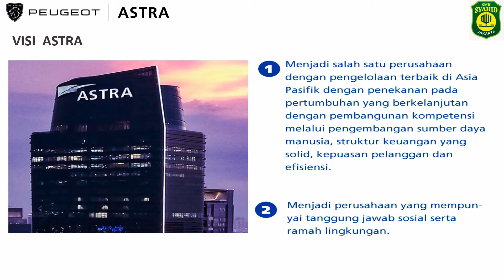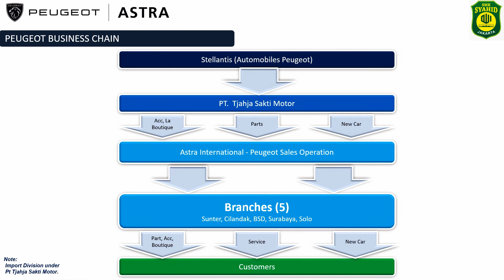Sharing Knowledge Astra Peugeot SMK Syahid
Kegiatan Sharing Knowledge Astra Peugeot  via media zoom SMK Syahid jakarta pada Jumat 14 Januari 2022 dengan urutan acara sebagai berikut

09.00 – 09.20
OPENING SPEECH

09.20 – 10.00
ASTRA BUSINESS OVERVIEW

10.00 – 10.10
ASTRA PEUGEOT BUSINESS OVERVIEW

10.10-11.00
SHARING KNOWLEDGE “SAFETY DRIVING”

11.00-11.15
Q & A

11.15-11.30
GAMES, FOTO BERSAMA VIRTUAL & CLOSING